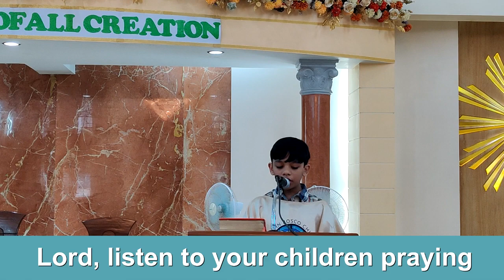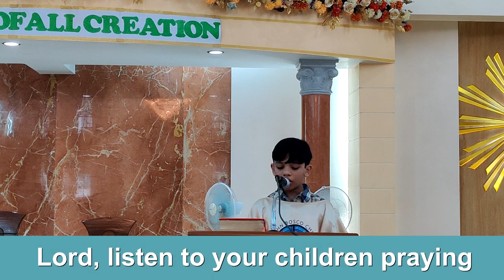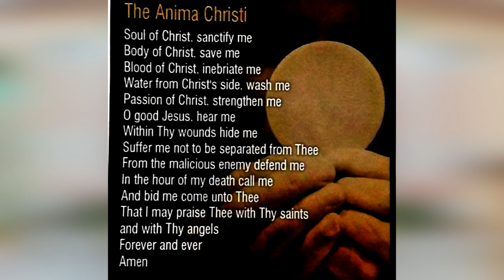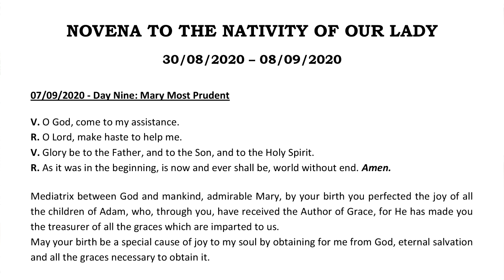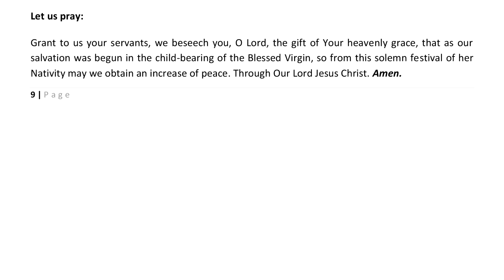Day 9: Novena In Honour Of Blessed Mother - 7 Sept 2020 ST. JOHN BOSCO CHURCH BORIVALI